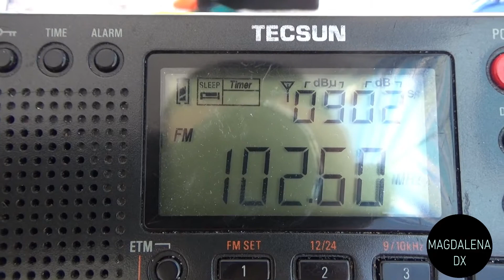SNRT Quran, Ksar Sghir 102.6 FM desde el Faro de Trasfalgar